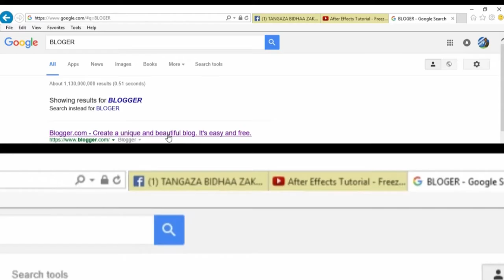Duh sita chelewa tena .....!!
Press Play Education on your finger  tip